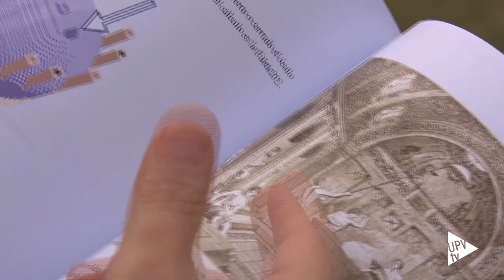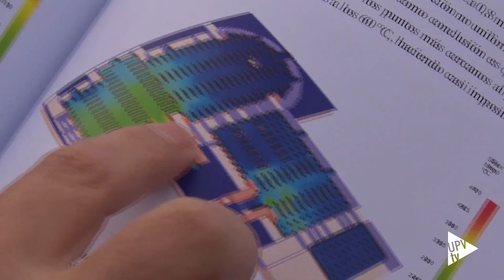Las termas romanas de Mura - Noticia @UPVTV, 16-02-2021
“Los romanos eran expertos en la eficiencia energética y la funcionalidad de sus construcciones, y buscaban siempre el máximo aprovechamiento de la carga térmica”, explica Santiago Tormo, arquitecto técnico, doctor por la UPV y ganador del Premio de Investigación Demetrio Ribes por su trabajo “Funcionalidad hídrica y térmica de los complejos termales romanos. Las termas mayores de Mura en Llíria (Valencia)”.